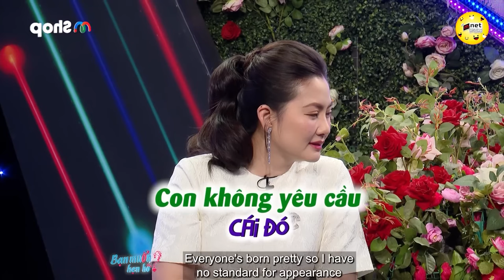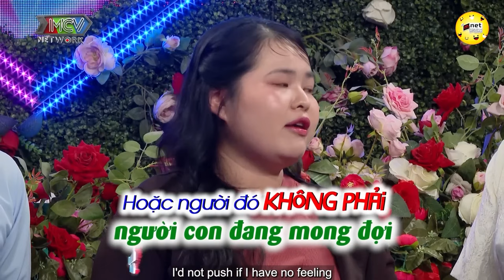Aged 50, Nguyên Tem Mác nervously dates a beautiful woman. A chance kiss leaves her blushing